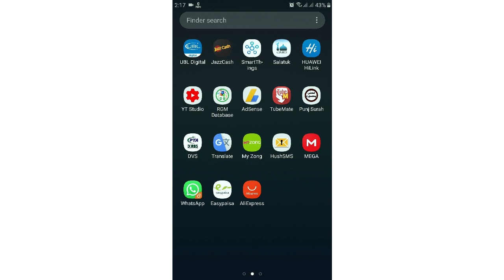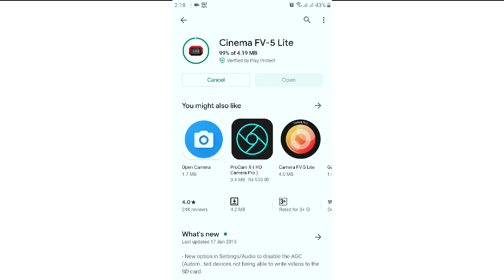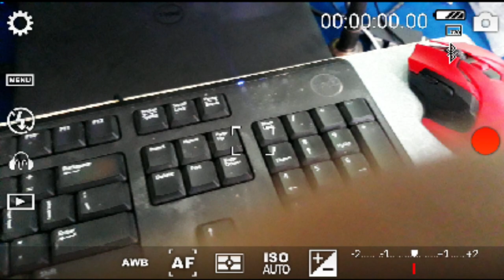Blutooth video Recorder | How to Record Video on Blutooth handfree mic